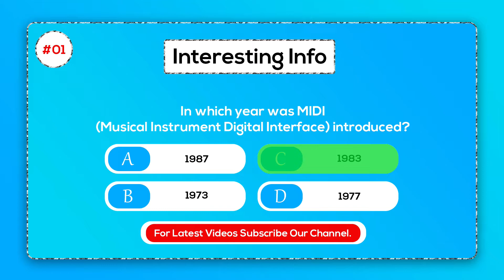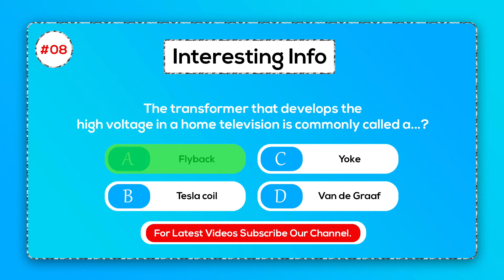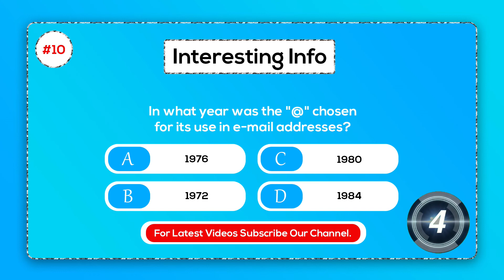10 Best Technology GK Questions & Answers | What Does AM Mean? | Part 02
Technologies are artifacts made through a systematic application of knowledge and used to reach practical goals. They are widely used in medicine, science, industry, communication, transportation, and daily life.

Do you want to Learn Daily New General Knowledge Questions & Answers? If yes, then you are in the right way because here I will upload Daily New General Knowledge Questions & Answers which help you to improve your mind level. We have a millions of Interesting and Astonishing Questions & Answers for you.